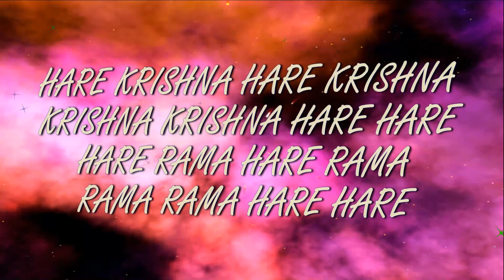21-25.08 2018 Jhulana yatra Home altar ISKCON Dnipro Ukraine